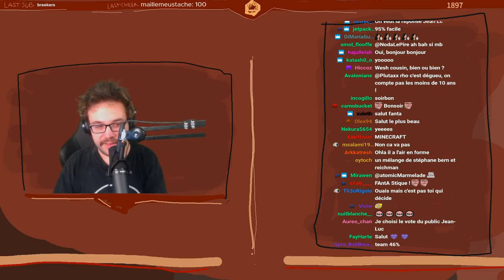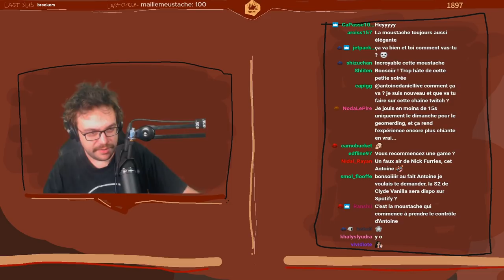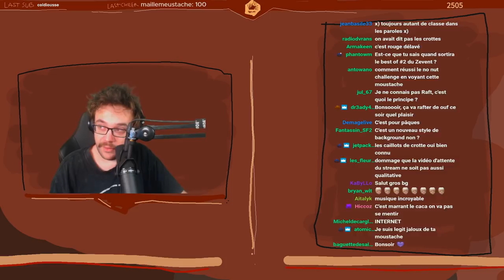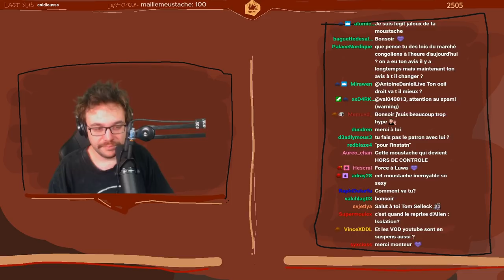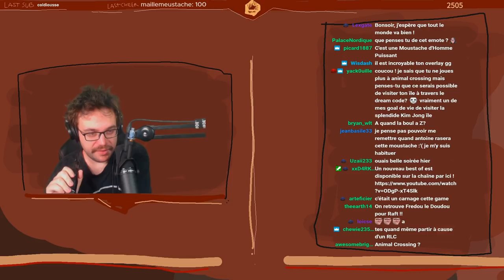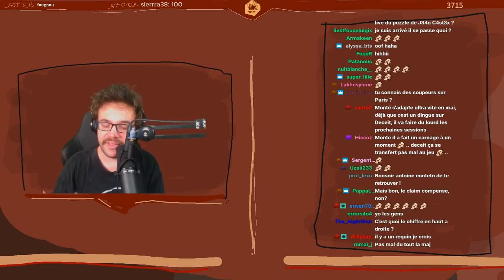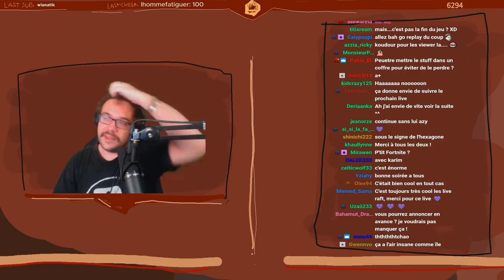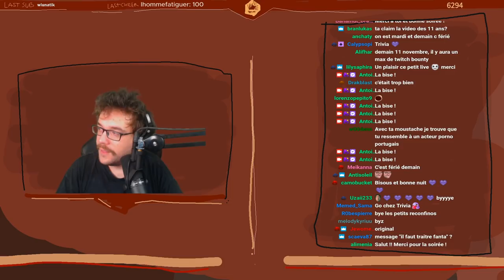[10.11.20] ANTOINE DANIEL - REPRISE DU RADEAU AVEC FRED DU GRENIER (RAFT)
Je ne suis pas le vrai Antoine Daniel.

Je rediffuse ses lives pour qu'ils ne soient pas perdus au bout de 3 mois sur Twitch.

J'ai eu son autorisation pour upload ses lives de twitch sur youtube et d'activer la monétisation

Début du jeu: 8:25